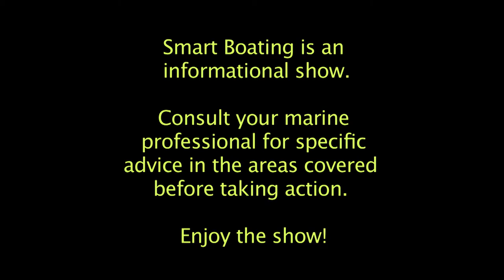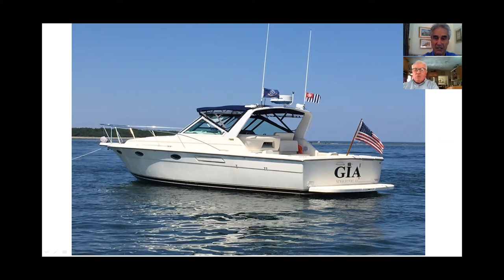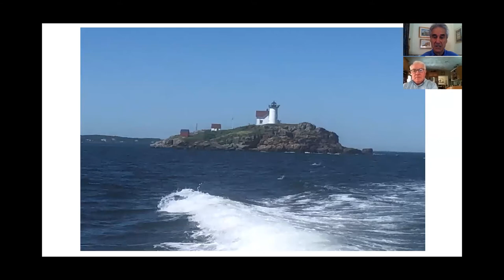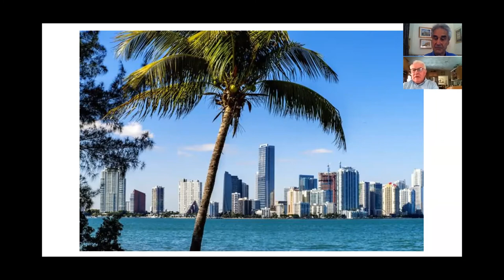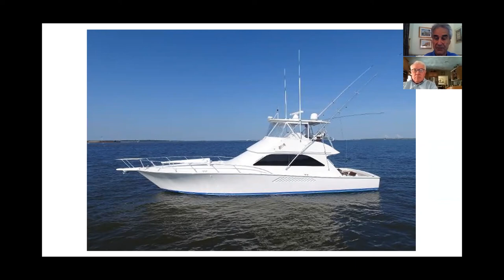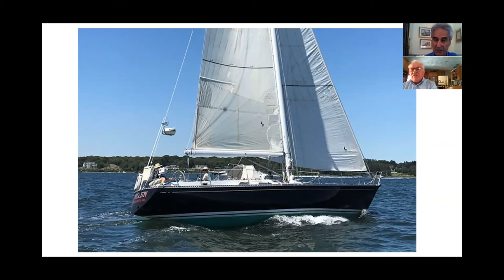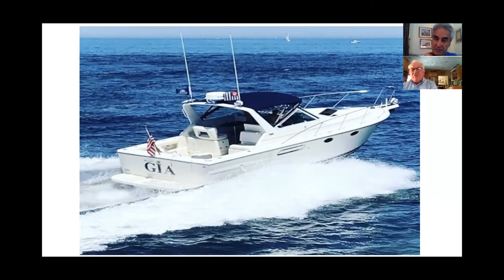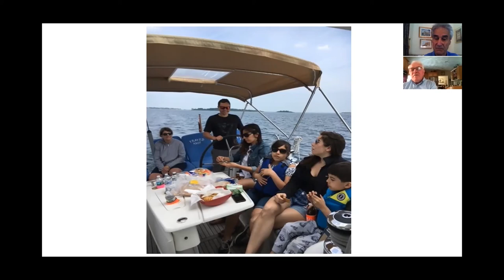Smart Boating 235 — Chartering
This show highlights the steps to realizing an enjoyable chartering experience.

1623 Studios is a nonprofit organization dedicated to producing community programming for CapeAnn—Gloucester, Rockport, Manchester-by-the-Sea, and Essex—and to providing a forum for the free exchange of information and ideas. We also provide a full spectrum of creative services to support our mission.